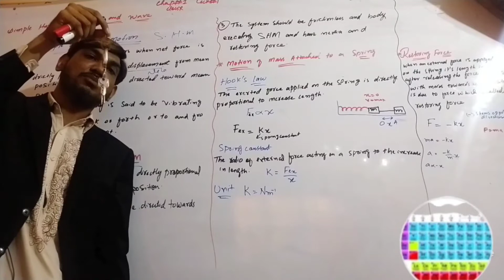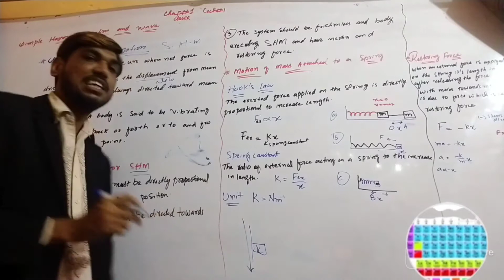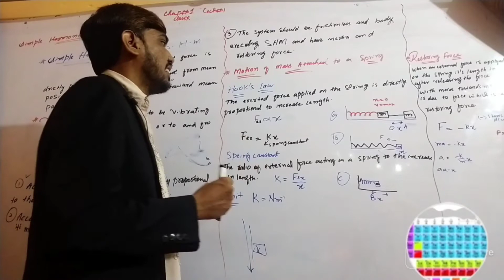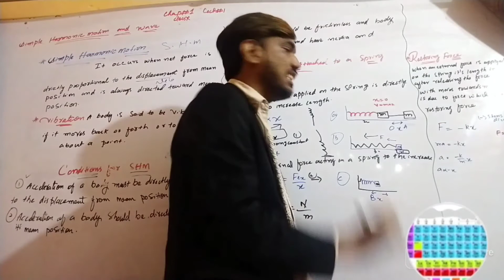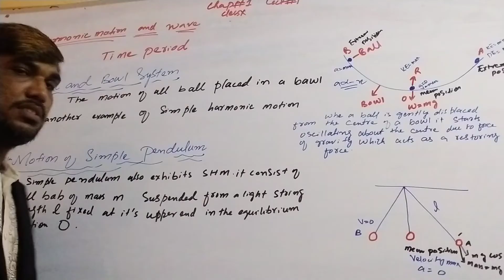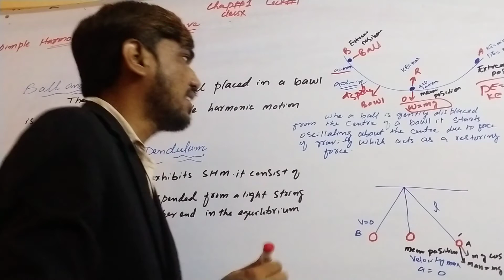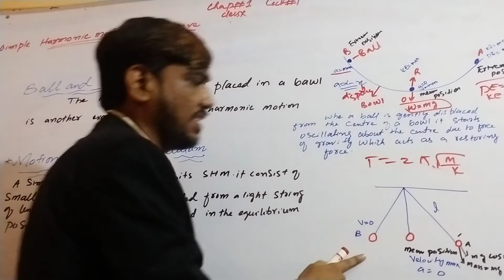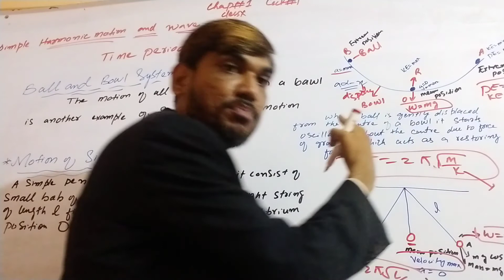Simple Harmonic Motion || Class x(10) Chapter#1 Lecture#1 Sindh Board New Book.